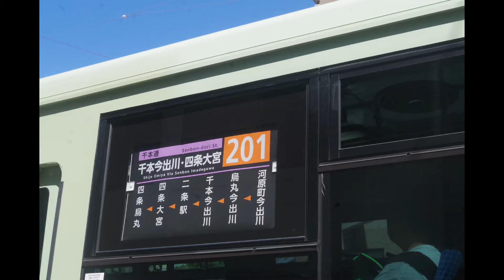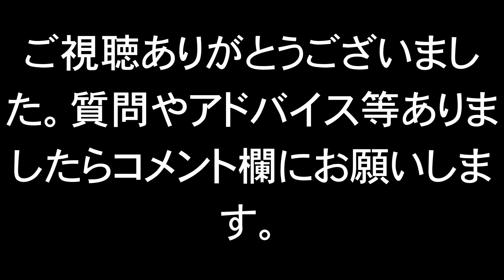バス走行音 京都市営バス 201系統 四条大宮ー堀川今出川